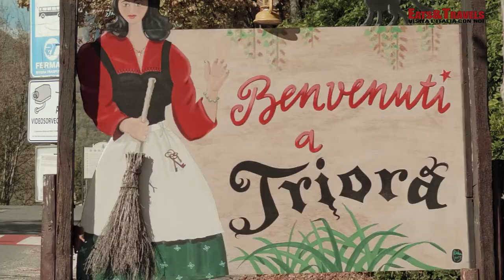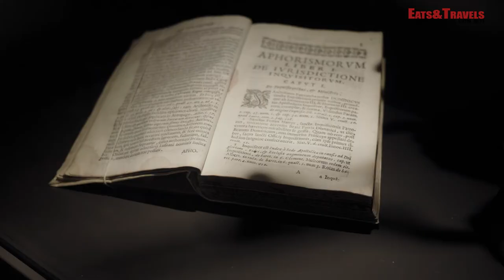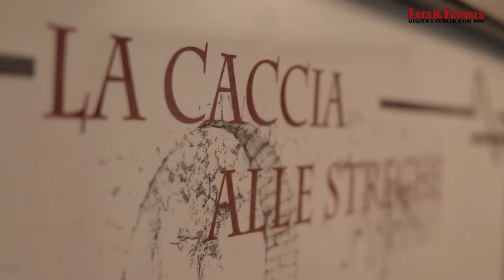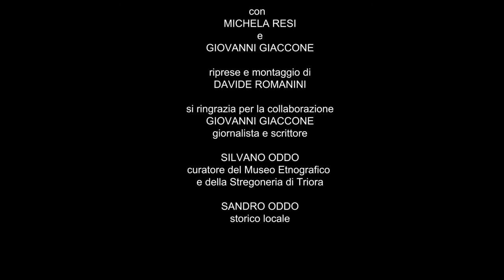Triora - il Borgo delle Streghe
Un lunedì di ottobre, autunno inoltrato, è l'occasione per un itinerario ai confini della Liguria: la meta è Triora, quel borgo divenuto famoso per quel processo, nel sedicesimo secolo, che portò alla tortura di venti streghe, o presunte tali, a seguito dell'inquisizione che portò il borgo a diventare palcoscenico di azioni nefaste nei confronti principalmente di donne.
L'ignoranza e la cultura contadina dell'epoca portò a processi sommari, incarcerazioni, torture, confessioni estorte, all'epoca ci si curava con erbe ma era sufficiente un raccolto andato male o una carestia perché il popolo credesse a chi tacciava di stregoneria questa o quella donna del paese.

Per visitare Triora Michela Resi, la nostra conduttrice, ha voluto una guida d'eccezione, Giovanni Giaccone, giornalista e scrittore profondo conoscitore della storia genovese e ligure.
Un viaggio piacevole parlando di libri e di cocktails con Giovanni che è l'autore del libro Cocktailsofia – L’arte di bere con sapienza (Il Nuovo Melangolo, 2015, 96 p., 7 Euro) e di musica con Michela. Dall'uscita di Arma di Taggia si lascia l'entroterra e ben presto la strada si fa tortuosa, si passa per Molini di Triora per arrivare, finalmente, al borgo delle streghe.

L'inquisizione e i processi sommari a Triora risalgono al sedicesimo secolo, in pieno medioevo, il nostro video vuole ricordare un periodo buio che fa parte di questo borgo che oggi è una ridente località che merita una visita, ma guardate il video affinché sia una visita consapevole di quella che è stata la storia di questo luogo, importante non solo per il famoso "processo" ma anche per capire come fosse luogo strategico anche per l'economica agricola.

Un ringraziamento va a Silvano Oddo, curatore del Museo Etnografico e della Stregoneria di Triora, che non ha potuto essere presente ma che ha organizzato la nostra visita, al fratello Sandro Oddo, storico locale che ci ha lasciato il suo libro "Bagiue - Le Streghe di Triora - Fantasia e Realtà" e Riccardo che ci ha accompagnato nella visita dei musei.